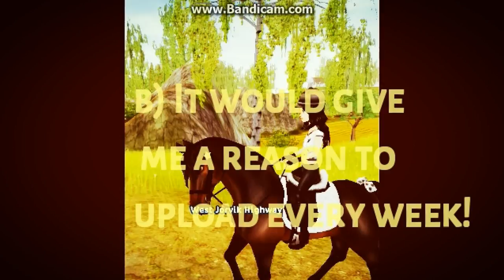Zoe's Collab Channel :D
Zoe's video